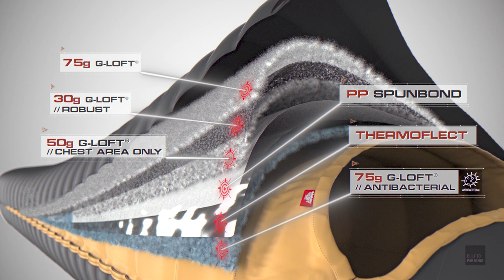CARINTHIA G180 PRODUCT ANIMATION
Short animation of our new G180 G-LOFT® Sleeping Bag.